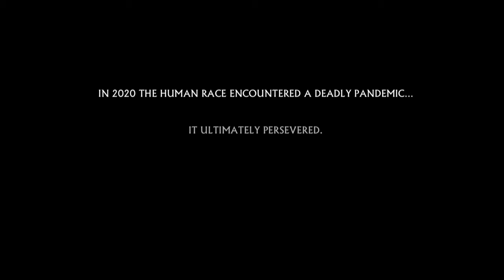The Walking Butts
Created by Bush League Comedy
Produced by Birdboot and Moon

CREW:

Directed by:             South Turk
Written by:               Chris Pope
Director of
Photography:          Robert Valentine
Makeup and
Effects by:               Karen Patton

CAST:

Matthew Dooley
Christopher Pope

Special Thanks: Gari Church